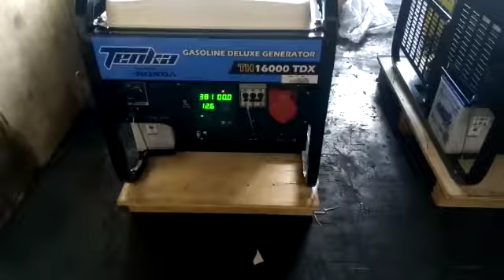Genset Honda tenka TH 12000 TDX- 10 kva 3 phase